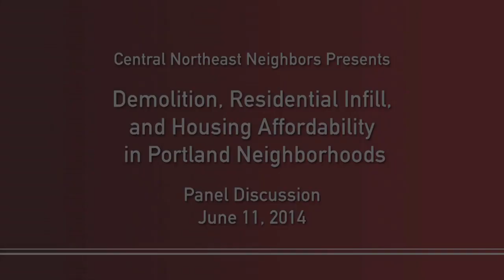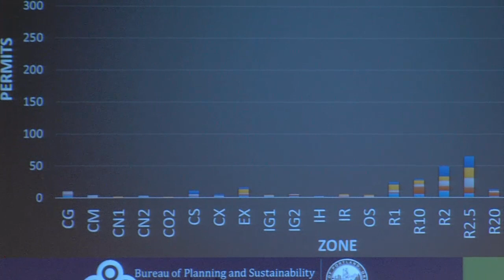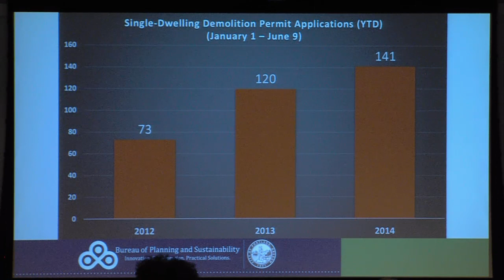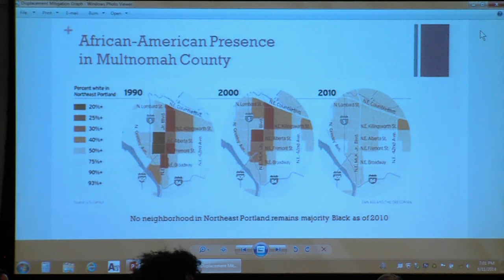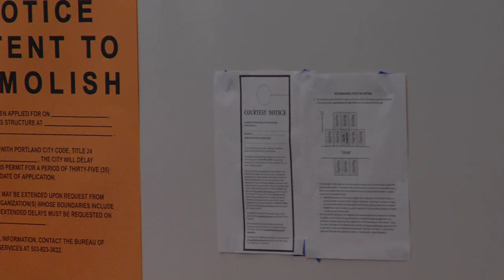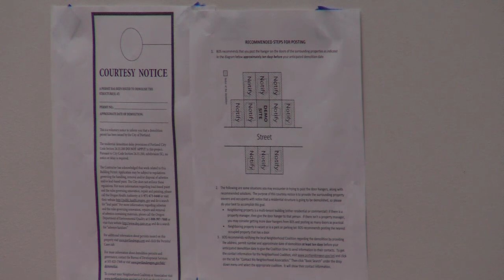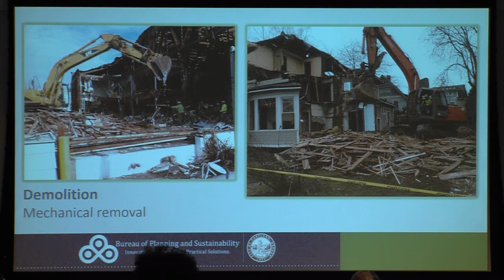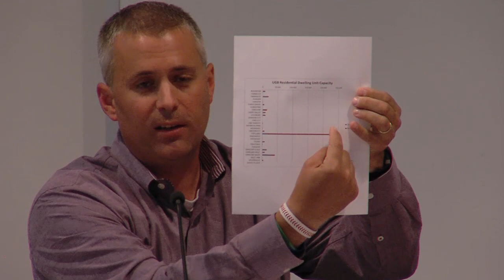Demolition, Residential Infill, and Housing Affordability in Portland Neighborhoods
Panel Discussion at Concordia University, Wednesday, June 11, 2014